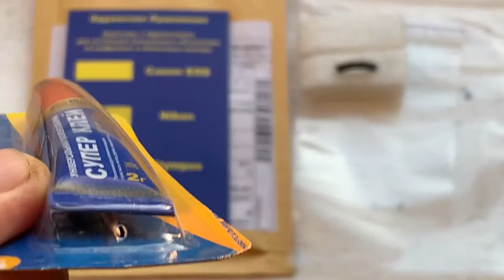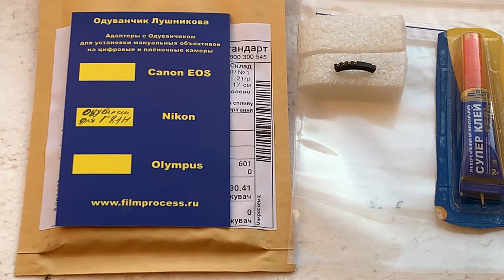Одуванчик Лушникова для Nikon. (Для Алексея Ш.)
Для:
Гелиос-81 Н 50mm/f2.0-16
По вопросам покупки пишите мне на почту:
Андрей Курьянов